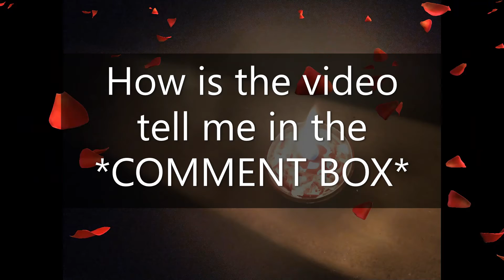YEAH !! 🎉My Diwali Decorations 🎊/ Home Makeover💐🎍✨👍 AVUR'S ART 🙏🥳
my Diwali Decorations home makeover AVUR'S ART happy Diwali diwali makeover.

I just gave my house a new look on DIWALI 🪔🎆 a lightful festival to make my house full of beauty 😍 .

                      *AVUR'S ART*

Stay safe , happy and creative 😷 🤩👍🙏